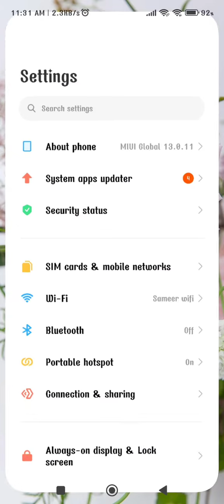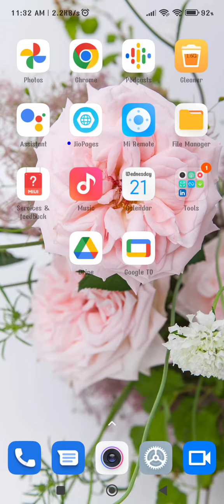Redmi 11 Prime 5G Mein Date And Time Setting Kaise Karen,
Change Date And Time Setting In Redmi 11 Prime 5G

How To Change Date And Time Setting In Redmi 11 Prime 5G,
Redmi 11 Prime 5G Mein Date And Time Kaise Set Karen,
How To Set Date And Time In Redmi 11 Prime 5G,
Redmi 11 Prime 5G Mein Date And Time Set Karna Sikhen,
Redmi 11 Prime 5G Mein Date And Time Kaise Set Karte Hain,
How To Change Date And Time In Redmi 11 Prime 5G,
How To Set Date And Time With 24 Hour Format In Redmi 11 Prime 5G,
Redmi 11 Prime 5G Date Kaisi Change Karen,
Redmi 11 Prime 5G Mein Time Kaise Set Karen,
Redmi 11 Prime 5G Mein Date And Time Setting Kaise Karte Hain,